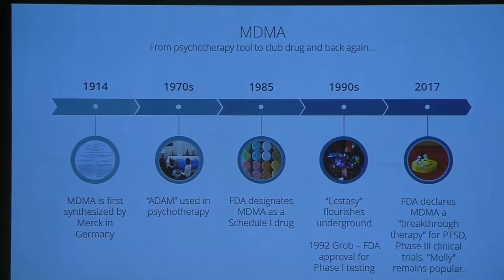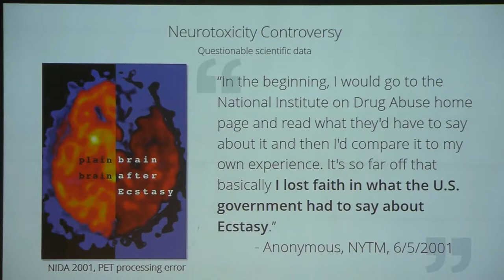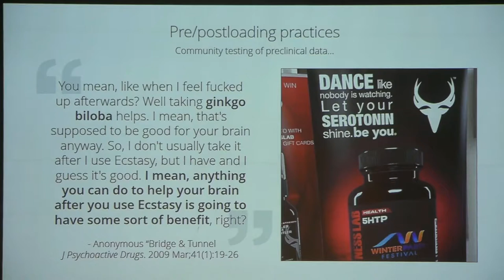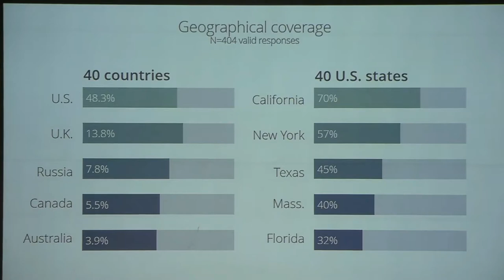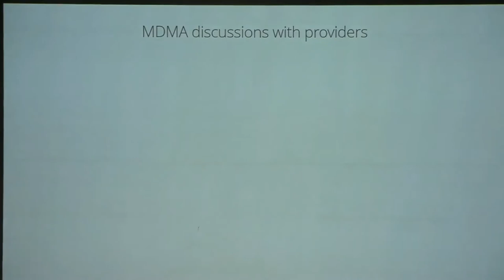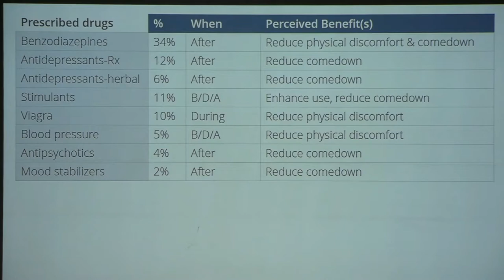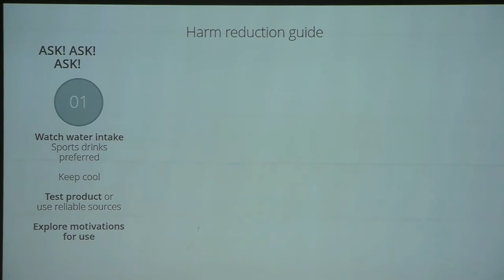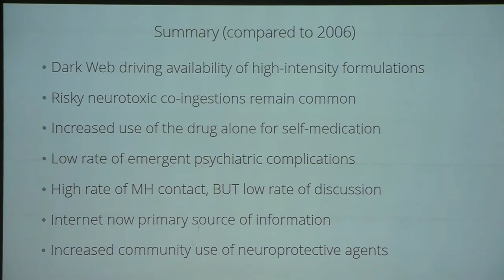Semel Grand Rounds, 2019-06-18, Dr. Timothy Fong and Dr. Adrienne Grzenda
Tim Fong, MD
Adrienne Grzenda, MD, PhD
"Characterizing Current MDMA Use Patterns and Barriers to Harm Reduction: UCLA International MDMA Survey"